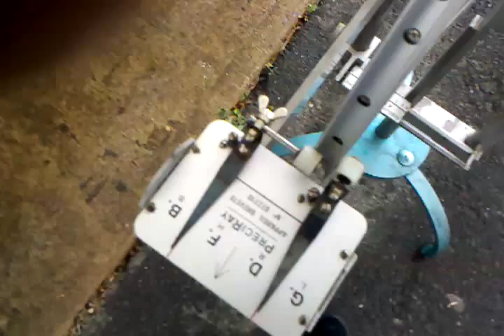PreciRay in Action